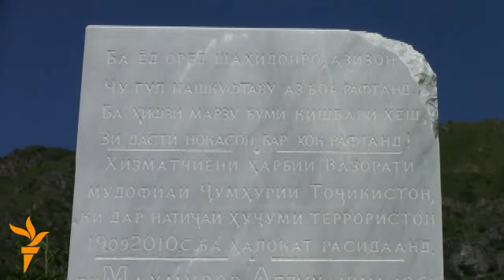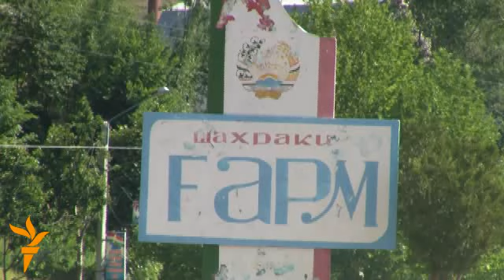Рашт, зоҳиран, ором аст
Сафари хабарнигори мо ба водии Рашт.